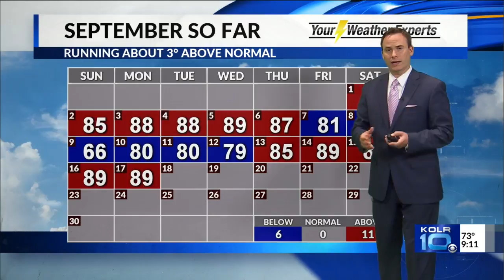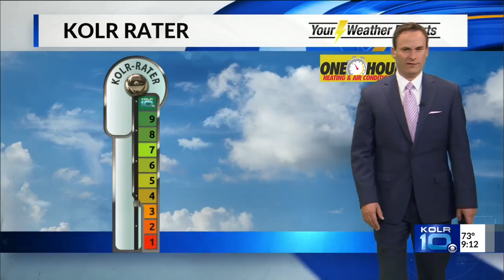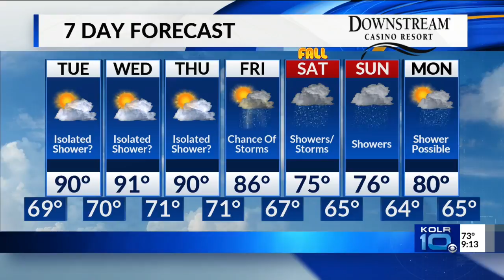Monday, September 17 Overnight Forecast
Steamy summer weather this week, wetter and cooler this weekend.